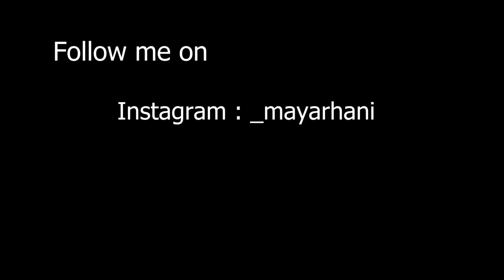اكتر اربع لفات احبهم للحجاب او الايشرب التركي ( لجميع انواع الوجوه) 💕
اذا اول مرة تشوفوني وحبيتو تشوفو فيديوهات اكتر اعملو سبسكرايب ❤️